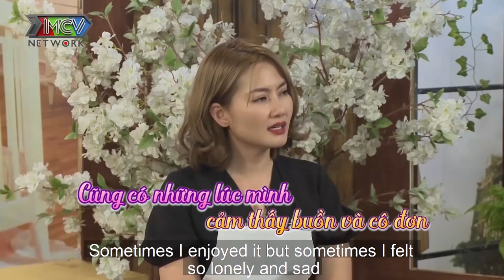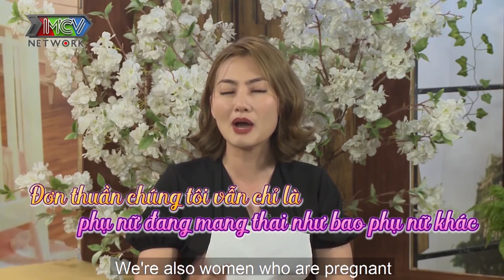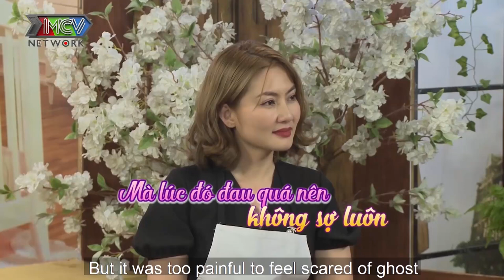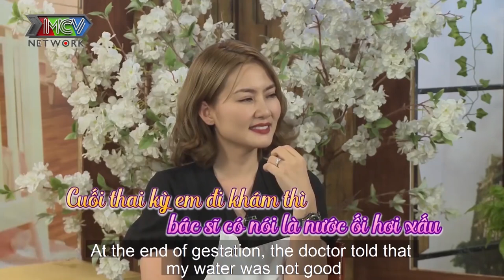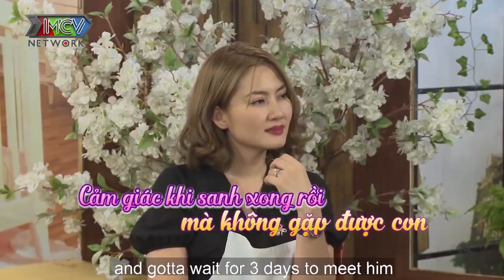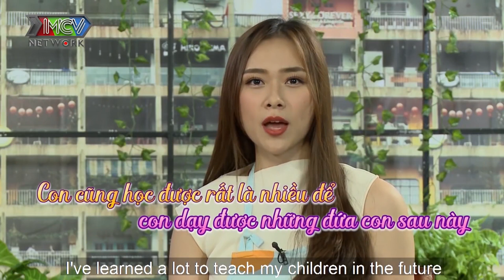TRẦM CẢM THAI KỲ Diệp Bảo Ngọc từ nữ diễn viên hoạt bát năng động bất ngờ TỰ CÁCH LY XÃ HỘI